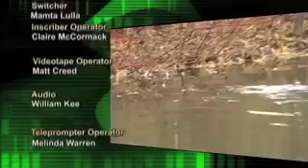Humber News, November 23, 2012, Part 3